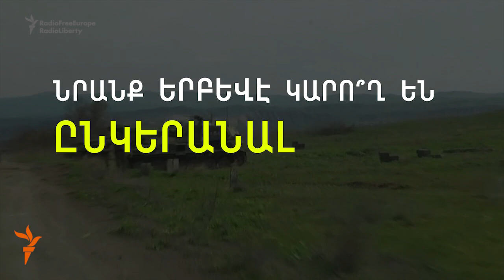Կարո՞ղ են երբևէ ընկերանալ հայն ու ադրբեջանցին...